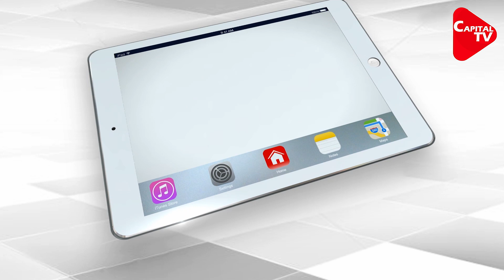Shatrughan Sinha Traitor on Kashmir with Country | Capital TV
According to a statement by Pakistan President Arif Alvi’s office, congress leader Shatrughan Sinha, who is in Pakistan on a personal visit, called on President Alvi at the Governor House in Lahore and the two discussed Kashmir among other matters of interest.